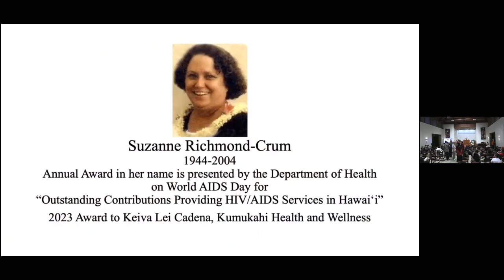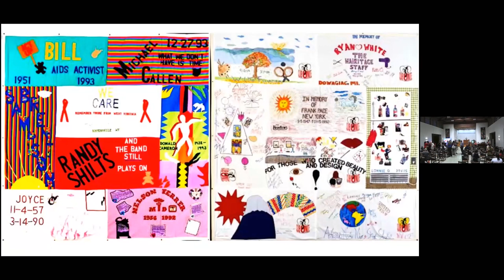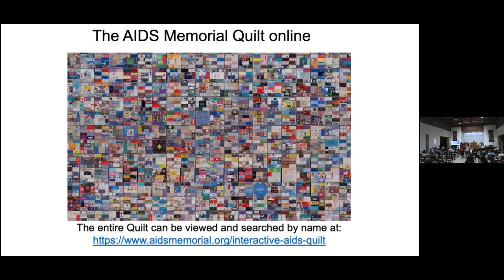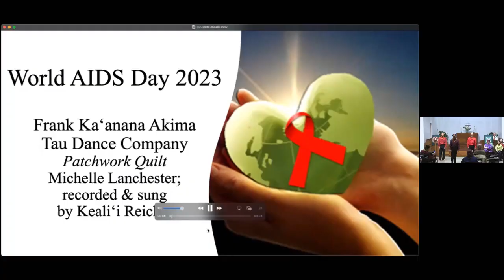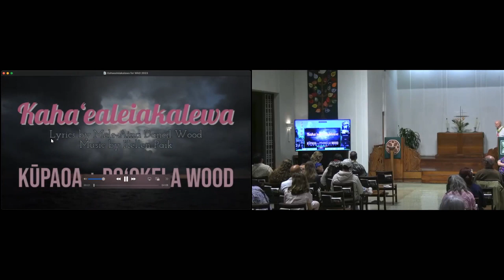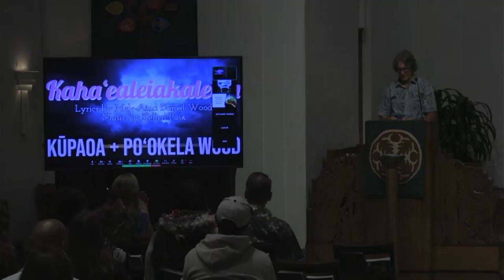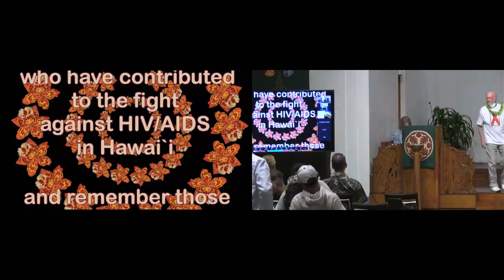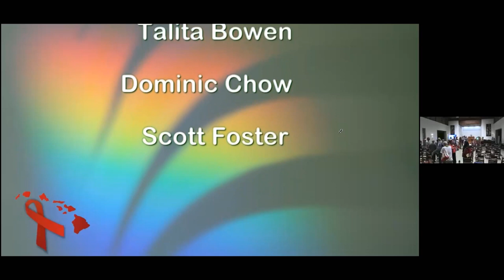World AIDS Day Hawaii 2023